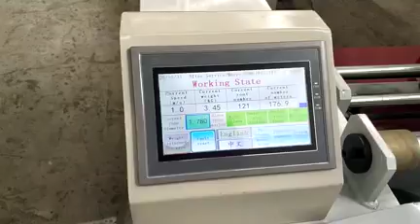rewindingmachine rewinding machine CANDID